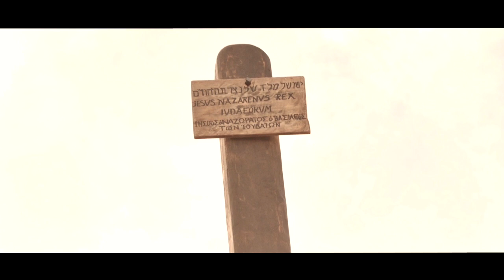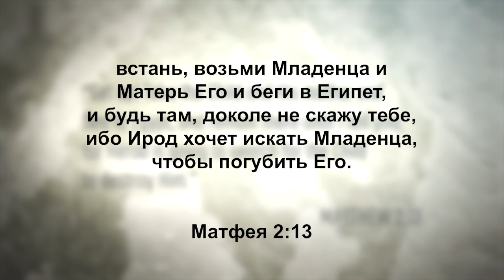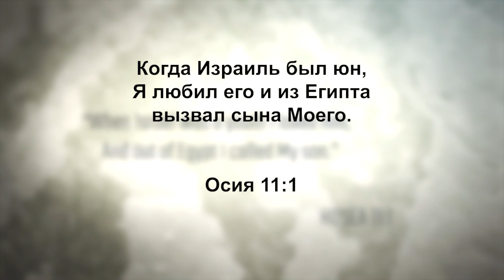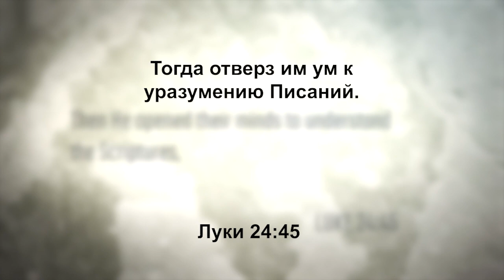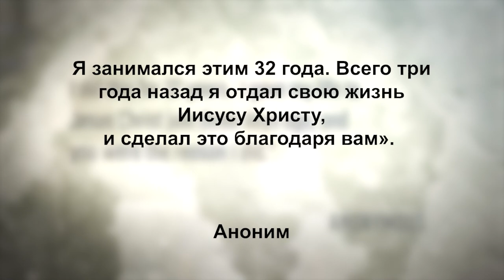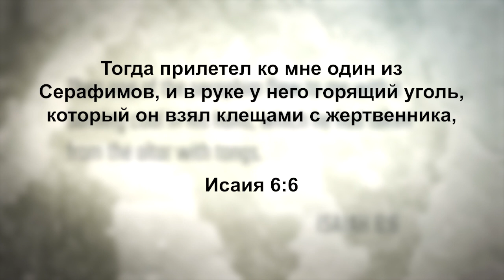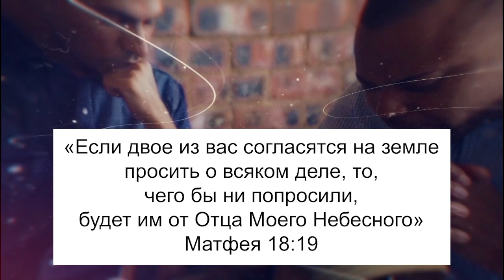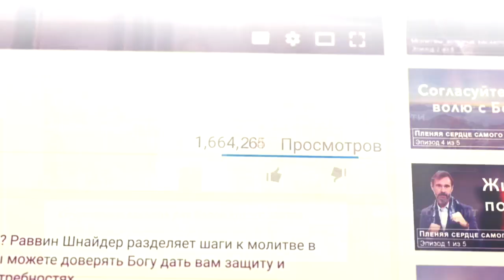ТОНКОСТИ МЕССИАНСКИХ ПРОРОЧЕСТВ. «Узнавая еврейского Иисуса» (188)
Раввин Шнайдер продолжает цикл, который называется «Исаия и мессианские пророчества». Служитель рассматривает Слово Божье, и показывает, насколько много мессианских пророчеств в Ветхом завете.

Для того, чтобы понять мессианские пророчества, мы должны понять, что те вещи, которые Бог провозглашал над Израилем, хоть и не исполнились в полноте через нацию, исполнились во главе нации – царе Иисусе. Это важно для понимания всех тонкостей мессианских пророчеств.